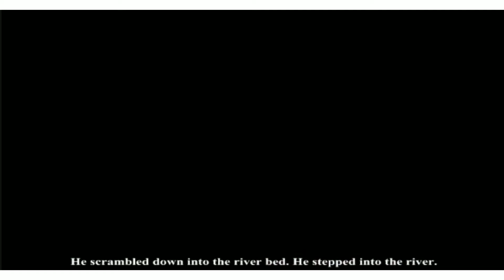My Brother My Brother | My Brother English Story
My Brother My Brother Class 5th